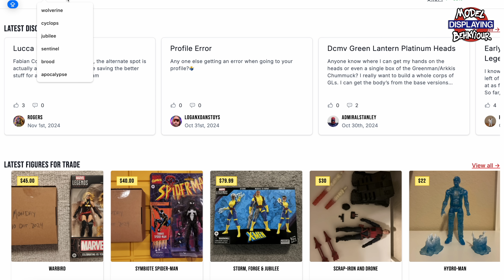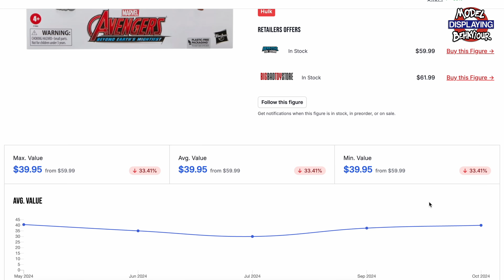More 2025 Marvel Legends Leaked!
I know a guy who knows a guy and that guy knows a thing or two about a thing or two when it comes to Marvel Legends.